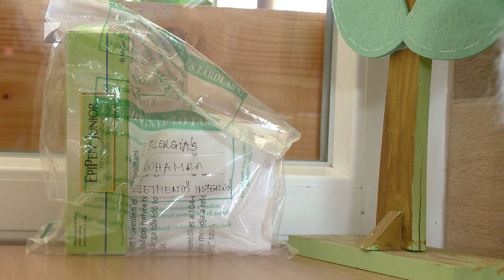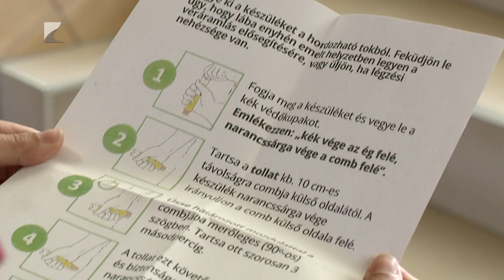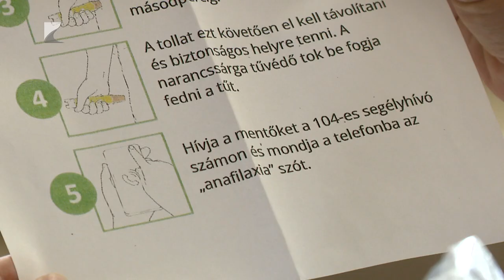Veszélyes rovarcsípések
Megkeserítheti a nyaralást vagy a szabadban eltöltött időt a rovarcsípés. A méh vagy darázscsípés életveszélyes állapotot is generálhat, így érdemes figyelni önmagunkra és gyermekeinkre is. Az ilyen esetekre kapható olyan eszköz, amivel elkerülhetőek a súlyosabb allergiás reakciók.